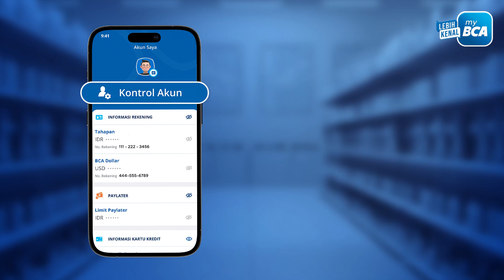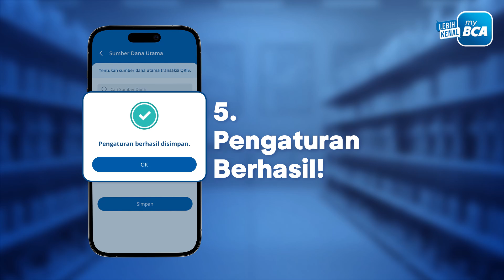Cara Atur Sumber Dana QRIS di myBCA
Buat kamu yang punya lebih dari satu nomor rekening, sekarang di myBCA bisa atur sumber dana utama QRIS. Tonton video ini untuk cek caranya 😍

Bayar ini itu, jadi lebih sat set deh😎
Yuk, transaksi pakai QRIS di myBCA dan rasakan kenyamanannya🥰